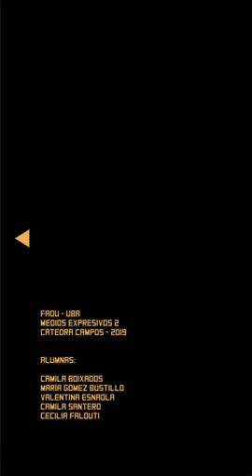Rafael Parra Toro - App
Aplicación para móviles de la obra del artista Rafael Parra Toro. Video instructivo realizado por las estudiantes de la cursada 2019 - 1er cuat. Medios Expresivos 2 Campos- FADU-UBA.